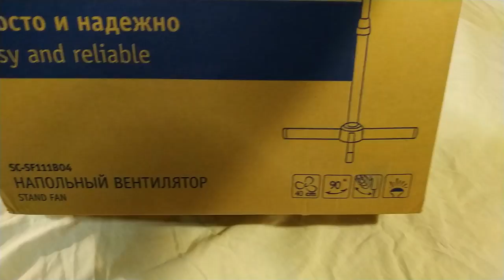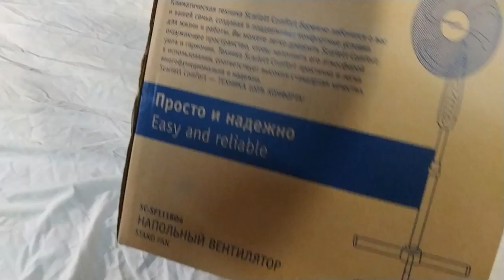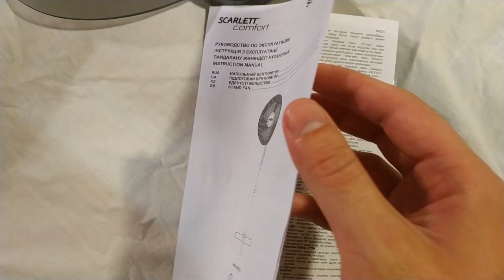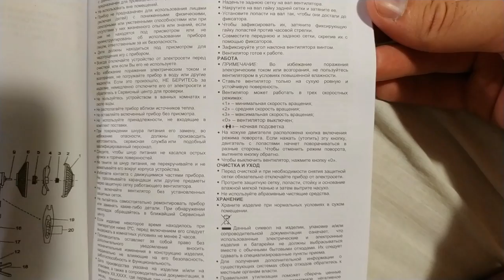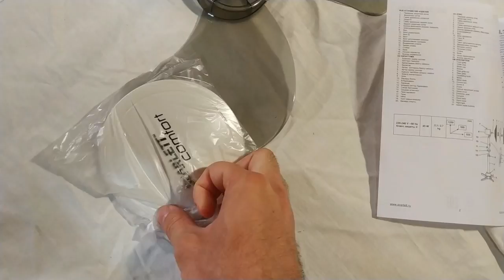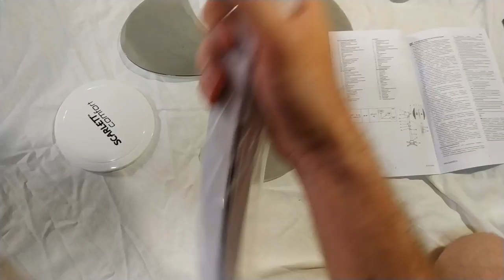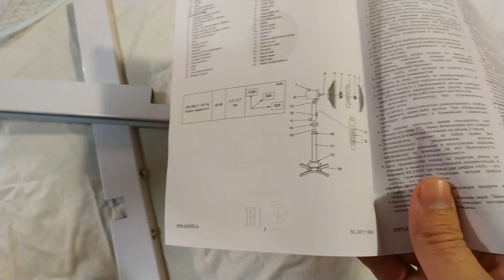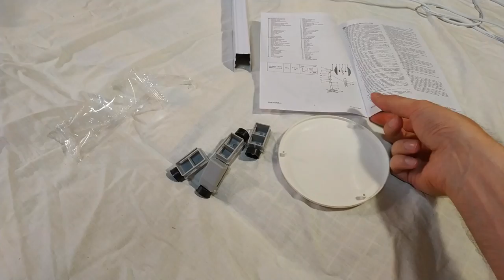Распаковка, сборка, тест - Напольный вентилятор Scarlett (как собрать)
Лето, жара. Поэтому купил я себе такой вентилятор :) Ну и вот, распаковываю, собираю и проверяю в работе.
Я там когда собирал, забыл вставить сразу кружочек на сетку. Поэтому если тоже будете собирать, то не забудьте его поставить заранее, а то как и мне придётся разбирать снова, чтобы поставить. И на сетке есть такая проволочка что снизу, припаяна, она должна быть снизу, чтобы когда будете наклонять вентилятор он не нажал кнопки. Она как бы останавливает его. Если поставить неправильно, проволочкой вверх, то при наклоне будет нажиматься кнопка ночника.